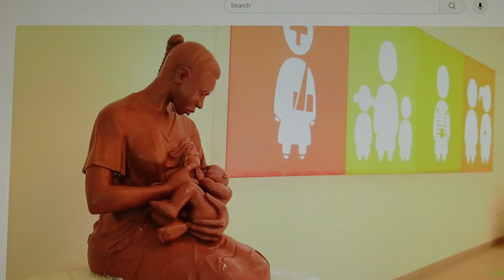My A/G Ratio Is Low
Best deal on 5-star rated bluetooth headphones anywhere